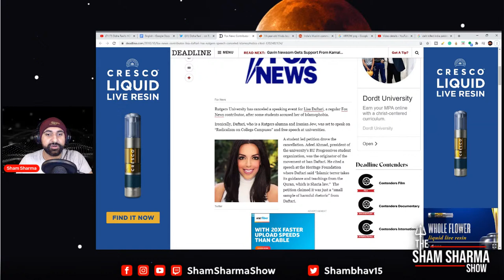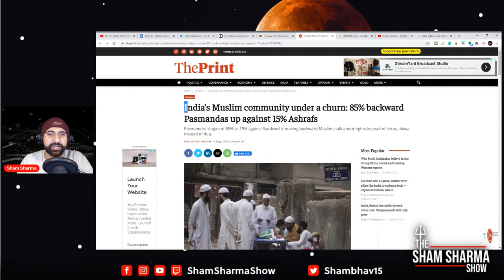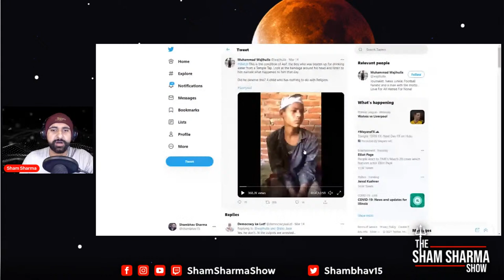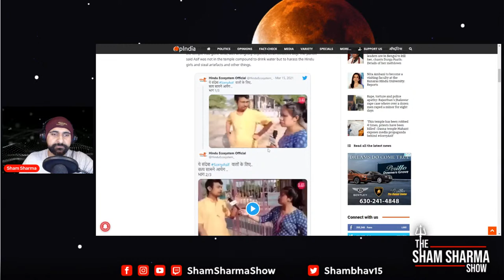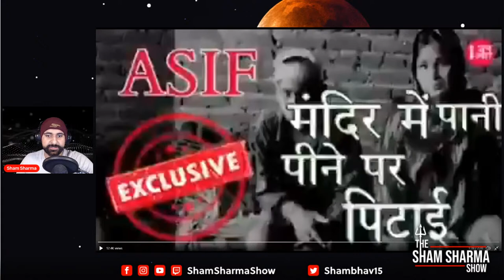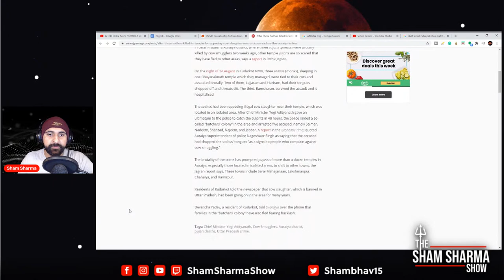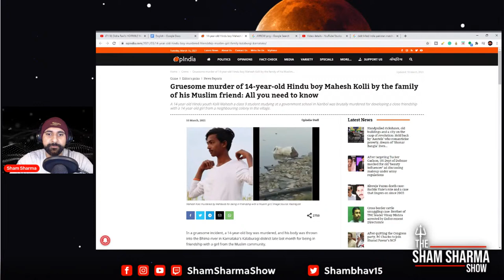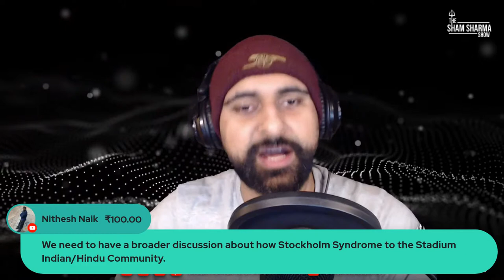Disha Ravi's HORRIBLE Woke Statement | SSS-IRL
In this week's SSS-IRL, we discuss Disha Ravi's woke statement, which is full of leftist talking points and snide attacks on the Hindu community. The statement is full of half-baked information and the regurgitation of Western woke talking points. People like her exemplify why the woke should not be taken seriously.

We also discuss the attack by Temple staff on a Muslim boy, and why such attacks get national and international coverage, while Kamlesh Tiwari and Mahesh Kolli get ignored or demonized.

Plus, your questions.